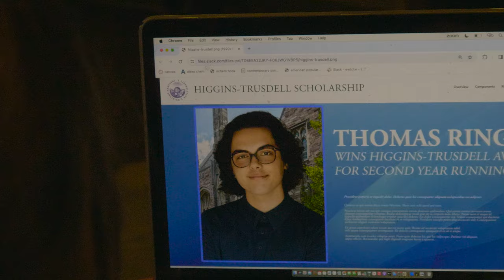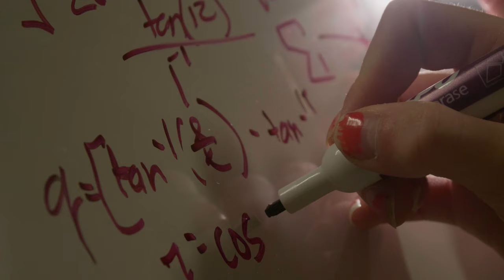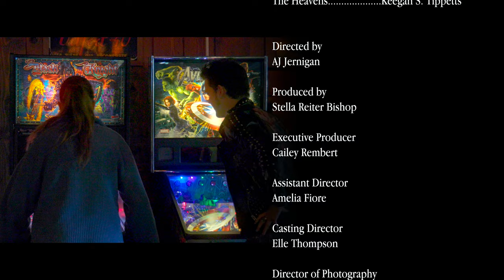Everybody Wants To Change The World (Academic Rivals Short Film)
After the sudden death of her father, the only way Joan Demarcson (Kate Wilson) can pay for college is by competing against former friend turned rival Thomas Ringer (Ethan Kemper) for the nation's most prestigious STEM scholarship.

Joan's Dad. Hoyt Wilson
Joan Demarcson. Kate Wilson
Thomas Ringer. Ethan Kemper
Marc. Payton Rosen
Izzie/Nurse. Rylie Forster
Carrie. D Ortega
Reggie. Cole Failing
Patient. Daniel Vo
Mrs. Trusdell. Dakota Sitts

Directed by
AJ Jernigan

Produced by
Stella Reiter Bishop

Executive Producer
Cailey Rembert

Assistant Director
Amelia Fiore

Casting Director
Elle Thompson

Charliee Hines

Keegan S. Tippetts

Production Designer
Elenae Jgerenaia

Makeup Designer
Vivian Rush

Boom Operator
Bhargav Sunkara

Glidecam Operator
Quinn Connell

Editing, Color, and VFX
Quinn Connell

Assistant Editor
Bhargav Sunkara

Intimacy Coordinator
Stella Reiter Bishop

Social Media and Advertising
Amelia Fiore

Apartment Set Supervisor
Ethan Kemper

Music Stand Supplier
Haladar Wright

Soldering by
Cooper Haas
Iman Zarlons

Band
Bass. Jonathan Swenson
Electric Guitar. Jacob Ansari
Acoustic Guitar, Drums. Chris Schroeppel
Engineering. Dimitri Toronjo & Connor North
Composition, Mixing. Chris Schroeppel

Music
(in order of appearance)
Chris Schroppel - Field of Content
Of Water - A Universe On Hold*
Victor Lundberg - Earthbound (Instrumental)*
Conditional - Gotta Let You Go (Instrumental)*
Chris Schroppel - Everybody (Alt)
Chris Schroppel - Can't Stop (Alt)
Trevor Kowalski - The Verdict*
Alfie-Jay Winters - Less Than Zero*
Lotus - Letter to a Friend*
Trevor Kowalski - And We Walk After*
Chris Schroppel - Gasoline (Alt)
Franz Gordon - Windflower*

CGI Prosthetic Leg:
"High Poly Prosthetic Leg" by GillesStyns and "leg prosthesis" by victorghys
Blue Prosthetic Cover Modeling and Texturing by Quinn Connell

Motion Capture AI by WonderDynamics

Rendered in Blender, Composited in After Effects

The University Film Organization
Morning Glory Cafe
The Soto
The 515
The Allen Price Library
The J-Cage
Dakota Sitts
Daniel Ricker
Emma Higgins